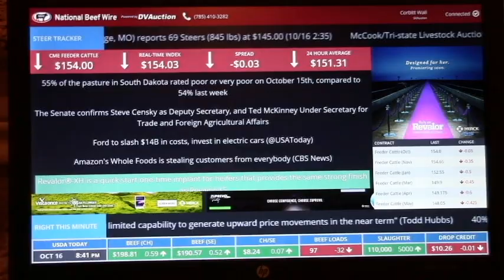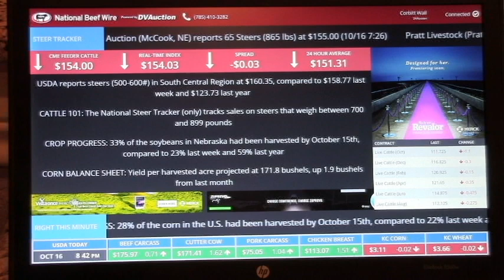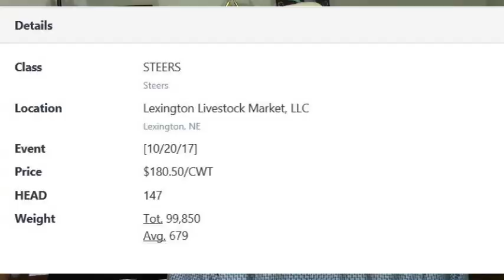Cattle Market Summary: Horseshoes and Hand Grenades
Commercial Cattle Market insight from DV Auction for the week ending October 20, 2017